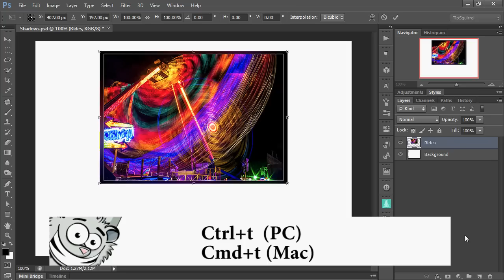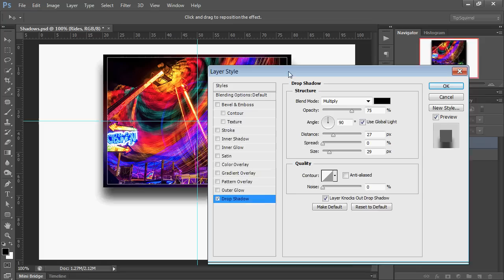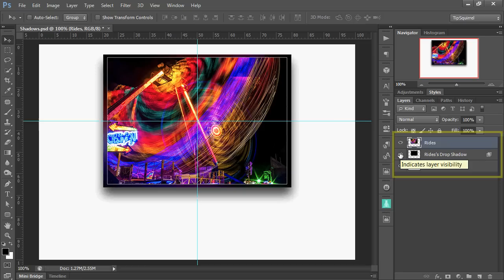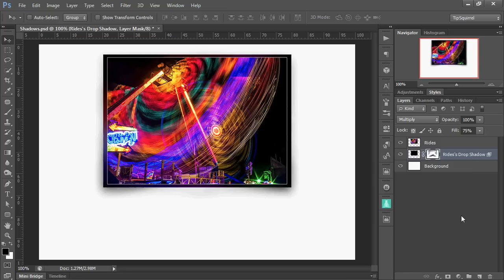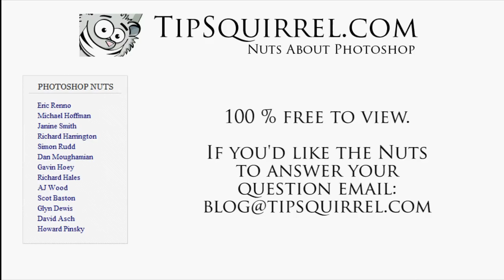Reader Question : Making Corners Lift From The Page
All the content at TipSquirrel.com is free to view by all, if you like it, share it.

In this video, TipSquirrel.com Photoshop Nut Eric Renno answers a reader's question. How do you get the corners of a photograph to lift from the page.

Eric demonstrates two ways with some tips along the way. If you have a question for the Nuts you can get hold of them on Twitter, Facebook, email. All the details on a handy widget on the site :)